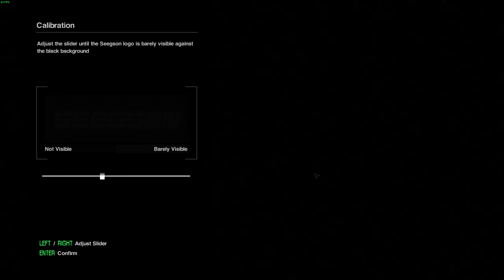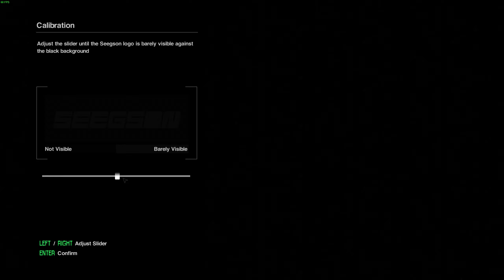Alien: Isolation - Part 1 / Intro